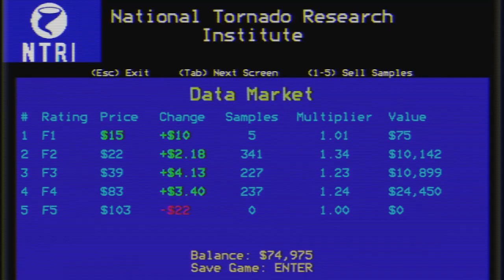Tornado Research and Rescue - Jackpot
The latest build adds traffic in the Stratford area, and those folks bore witness to my best deployment to date after their quaint little town gets hit with 2 twisters at once, allowing me not only to make big bucks off of the samples, but also the bonus for saving a large fraction of the town via the warning system.